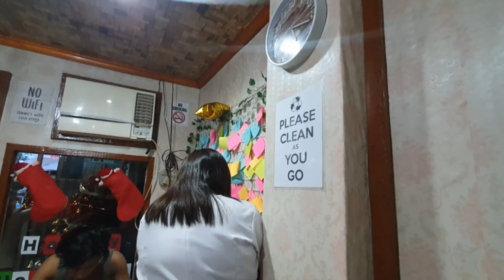Going to a new cafe in our Brgy |Badine Asuelo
Hi mga megs, mga gwaps!

I am sharing with you the alone time I had, Sorry if medjo boring kasi kain-kain lang hihi I just want to share just in case, you're nearby and you want to try. Hihi

location: Gee House Cafe, Bugo, Cagayan de Oro City

Enjoy life and keep hydrated!

Love,
Badine Asuelo